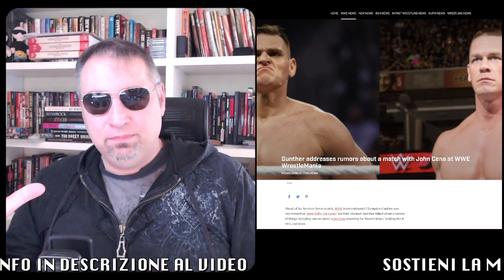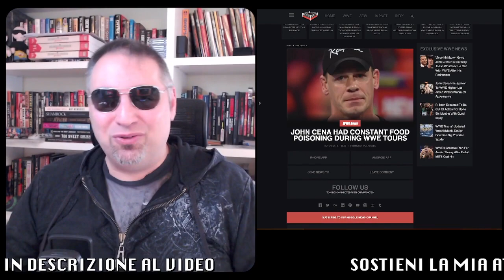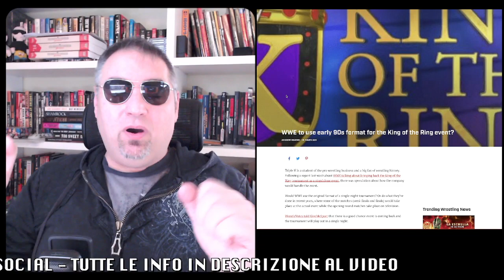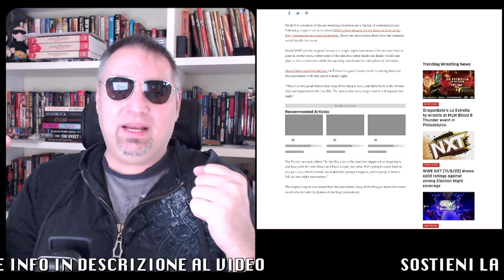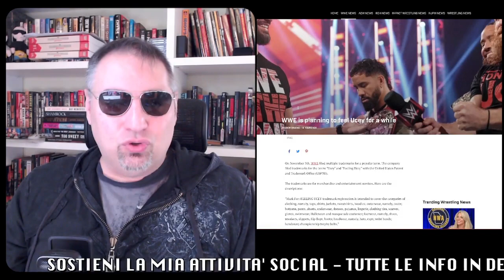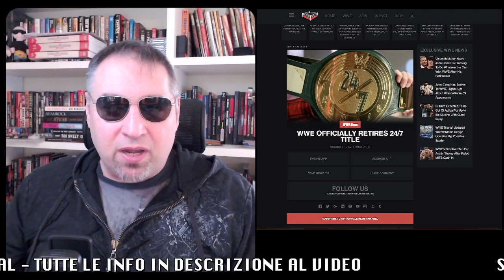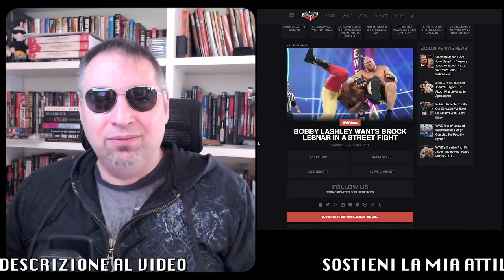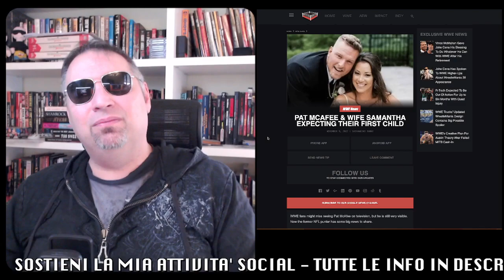JOHN CENA... a WRESTLEMANIA?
Nella rassegna social di oggi: GUNTHER, LOGAN PAUL, JOHN CENA, AUSTIN THEORY, KING OF THE RING, TITOLO 24/7, SAMI ZAYN, BOBBY LASHLEY, PAT McAFEE.